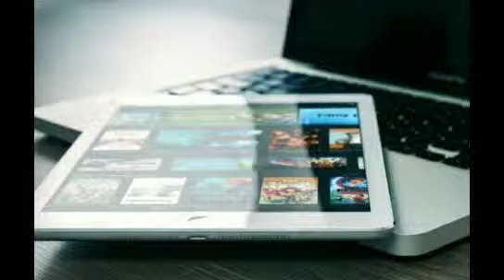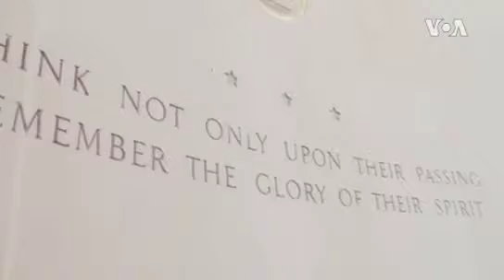75 Years after D-Day, Normandy's US Cemetery a Vivid Reminder of Sacrifices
On June 6th, heads of state including US President Donald Trump will gather at a beach in northern France to commemorate the 75th anniversary of the D-Day invasion. In this successful but deadly military operation, thousands of American and other allied soldiers lost their lives in the first phase of a final push to liberate France and the continent from German Nazi occupation~VOA NEWS